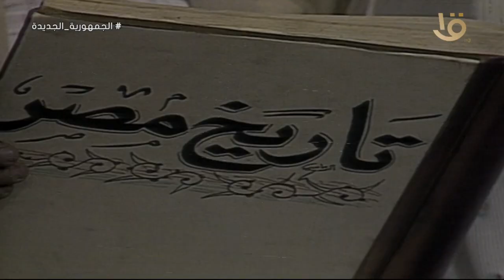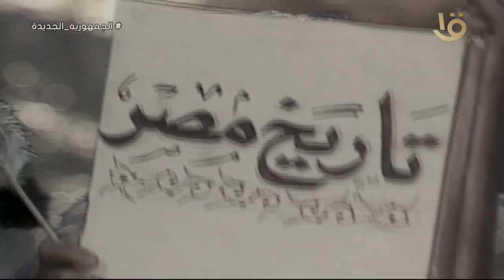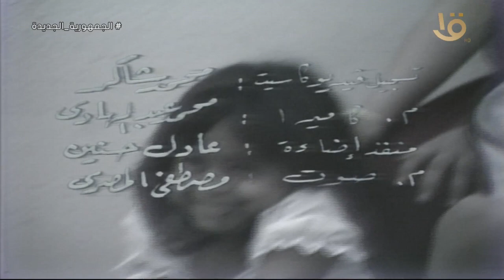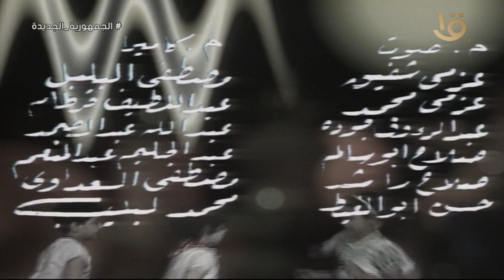فوازير “عمو فؤاد ويا الأجداد" الحلقة العاشرة